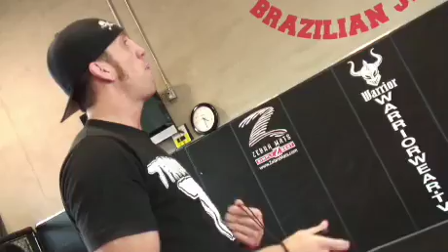Forrest Griffin Muay-Thai Coach Mark Beecher by LVCC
Forrest Griffin Muay-Thai coach Mark Beecher, head coach of Hyena Muay-Thai.
Mark talks about his ways of winning and teaching and different aspects of Mixed Martial Arts. Beecher will be one of the many seminar hosts at the next edition of the Las Vegas Combat Championships.